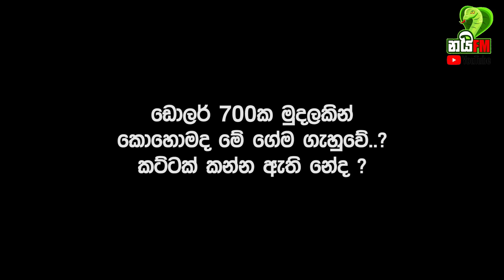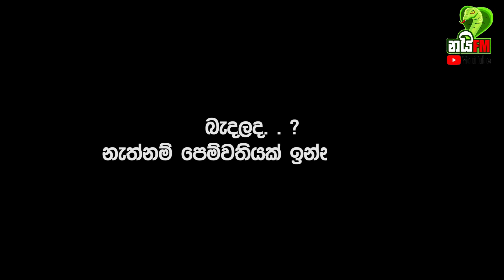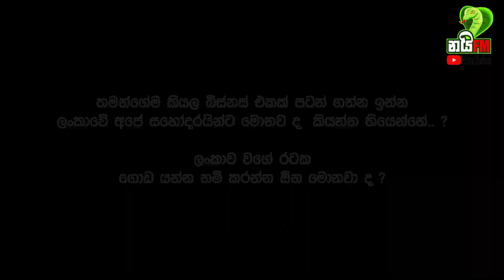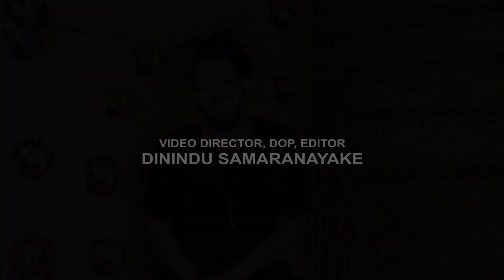කැනඩාවේ රුපවාහිනී නාලිකාවකදී ලෝකෙම හොල්ලපු අපේ කොල්ලා ලංකාවට ඇවිත් ඒ ගැන කියපු හැටි මෙන්න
කමාජ් සිල්වා නැමති ශ්‍රි ලාංකික තරුණයෙකු නව ව්‍යවසා‍යකයන්ට සහය වන කැනඩාවේ පැවති රූපවාහිනි වැඩසටහනකට සහභාගී වී ව්‍යවසායකත්ව මණ්ඩලයේ ධනවත්ම හා ප්‍රබලතම ව්‍යාපාරිකයන් පවා පුදුමයට පත් කරමින් ආයෝජනයක් දිනා ගැනීමට සමත් වෙලා තිබෙනවා.

Sneakertub ලෙසින් නම් කර තිබෙන මෙම ව්‍යාපාරික සංකල්පය ගොඩ නැගි තිබෙන්නේ පාවහන් හා අනෙකුත් තෑගී භාණ්ඩ ප්‍රවාහනය කිරීමේ සංකල්පයක් මත, ලොව ප්‍රබලතම හා හොදම පාවහන් නිෂ්පාදන සමාගම් පවා මෙම ව්‍යාපාරය සමග එක්ව කටයුතු කිරීම විශේෂත්වයකි.

සිය රැකියාව අහිමි වූ පසු සිය බැංකු ගිණුමේ තිබූ ඩොලර් 700ක මුදලින් මෙම ව්‍යාපාරය අරඹන කමාජ් , ප්‍රථම වසර තුල පමණක් ඉපැයූ ආදායම ඩොලර් ලක්ෂ දෙකක්. කැනඩා තරඟයේදී කමාජ් විනිසුරු කරුවන් මවිත කළ විදිහයි මේ.